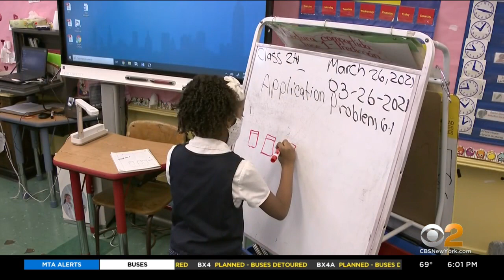Mayoral Candidates Weigh In On Plans To Overhaul Gifted And Talented Program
Mayor Bill de Blasio plans to overhaul the Gifted and Talented Program in New York City schools, but with the mayor leaving office in less than three months, the future of the program really lies with whomever replaces him; CBS2 political reporter Marcia Kramer has the story.